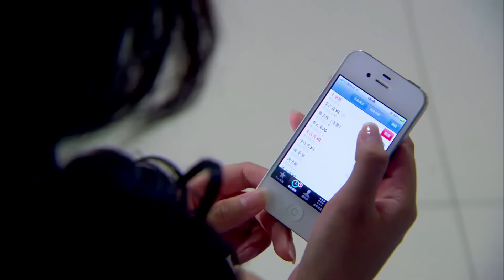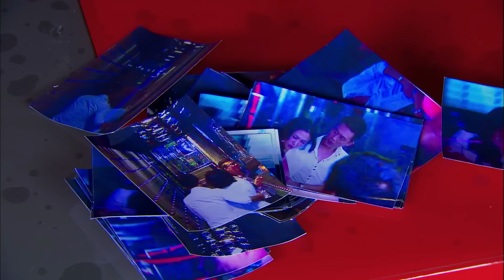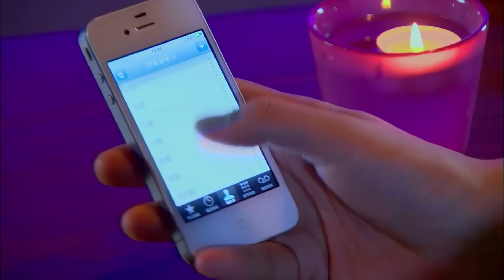[Full Movie] 妻子發現丈夫和小三的親密照，丈夫徹底慌了，急忙拋弃小三求原諒！戀愛的那點事兒